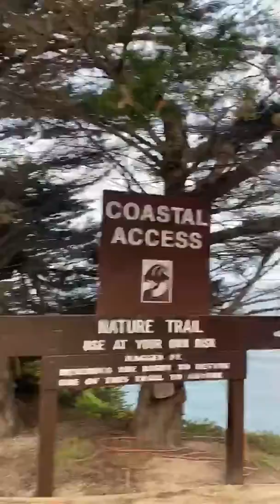RAGGED POINT INN-RAGGED POINT, CALIFORNIA (1)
MARCH 2020